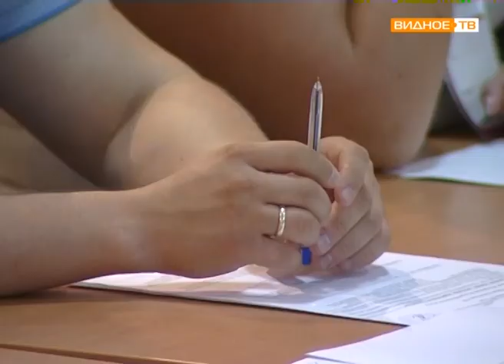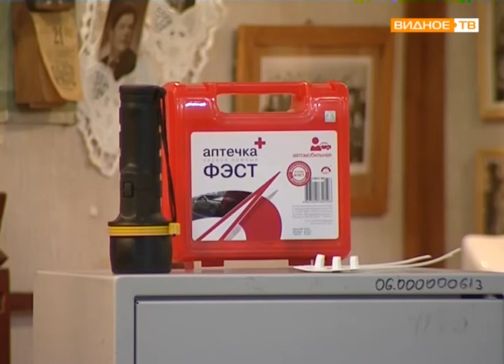"Учения идут" - областная тренировка избирательных комиссий